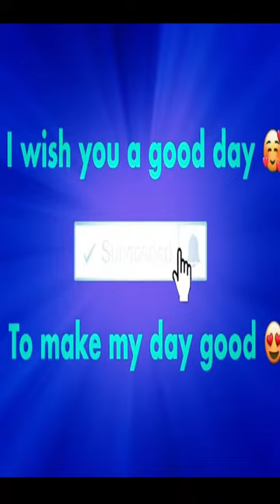Rehna tu Pal Pal Dil Ke Paas Arijit Singh Tik Tok Mix Tape Videos Compilation Part 4 / Full Comedy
abrazkhan91
mr ariz
toofansingh007
nagmaa
miss manisha05
gima ashi
fukurocos
adikhan official
muffu18
mujassimkhan01use
kush0003
overtime
abhishek rawat73
simha
ritesh 420
matdeuh
goldenuniqueboy
sammraat

mujhko hui na khabar
q khuda tune mujhe aisa khwaab dikhaya status
doli ke peeche kya hai
har pal meri yaad tumhe tadpayegi
kal raste me gam mil gaya tha status
Following ;- popular creator
prince sarkar @princesarkar11
payal dangodra @dangodrapayal
khushi gorana @khushiii44
aashna hegde @aashna3
patrizia &micol @quellocheledonne
bhavna mayani @bhavnamayani
shankar mandal @shankarmandal088
divanshi rana @divanshirana
romaan mulani @romaan_mulani
piku singh@cutesweetu99
varun pruthi @varun_pruthi
shail @shailzaibu
oye indori @oye_indori
garmiachaurasia996 @gima_ashi
pj @pj_3132
amulya rattan @_amulya07
bebo @sanakhan301
shirley setia @shirleysetia
aliya hamidi @aliyas_makeup
nisha guragain @nishaguragain
saloni singh @salon.e
sameeksha @sameeksha_sud
vassundhara pandita @vassundhara
vishal pandey @vishalpandey_21
nagma mirajkar @nagmaa
shadab khan @beingshadabkhan
parul @the_june_paul
bhavin bhanushali @bhavin_333
sunny chopra @sunnychopra
arishfa khan @_arishfakhan_
jissa paul @jissa77
divya upadhyay @divyaupadhyay96
awez darbar @awezdarbar
resty kamboj @restykamboj
thiscouple @mdeepkur87
sunny kalra @sunny_kalra55
shrikrish @shrikrish01
piyanka_mongia @piyanka_mongia
shanaya @shanaya161
laakshii pathak @laakshii
rucha trivedi @meow_mafia907
angel rai @angelrai07
ankita mishra naina @nainankita
rashi uikey @rashiuikey
daizy aizy @daizyaizy
vendy.yaduwanshi @vendy.yaduwanshi
somya @somya_daundkar
bharat gandhi @bharatgandhi1
gudu @gudurawal16
abraz l khan @abrazkhan91
mahesh behrani @maheshbehrani
avneet kaur @avneetkaur_13
arpita mukherjeey @arpita_Mukherjeey
soumili pramanik @soumili_123
anam darbar @anamdarbar1
nilu jetavat @nilujetavat
shubhangi pant @shubhangipant
rushabh more @camboy_croc
payal @paayaliah
khwahish_gal @khwahish_gal
faizal siddiqui @faizalsiddiqui
naazuk lochan @naazuk
arun amrit @arunamrit_
shizuka @vishnupriya_14
isha gupta @i_ishagupta
khushichaudhary @khushi.cchaudhary
manjul khattar @manjullll
luckydancerlucky @luckydancer5454
sanchita @sanchu7543
afsha khan shah @afsha.shah

TeamZaibuTik tok